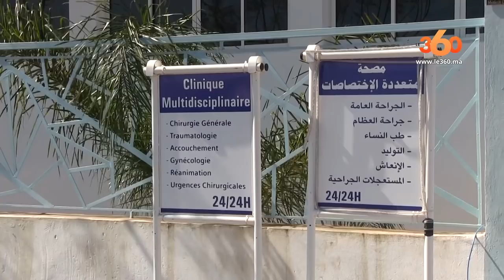Le360.ma • Al Omrane: Ils ont choisi d'inverstir au pôle urbain Lakhyayta